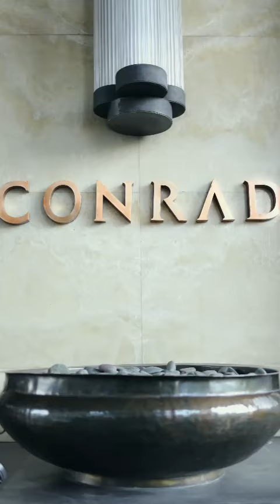𝗦𝘁𝗮𝘆𝗰𝗮𝘁𝗶𝗼𝗻𝘀 M𝗮𝗱𝗲 P𝗲𝗿𝗳𝗲𝗰𝘁!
Escape to a staycation destination that has it all! Enjoy a range of fine dining experiences, relax at our open-roof lounge and discover a space designed for ultimate comfort. It's the perfect place to unwind and recharge.

Address : 7,  Mangaldas Rd, Sangamvadi, Pune, Maharashtra 411001.